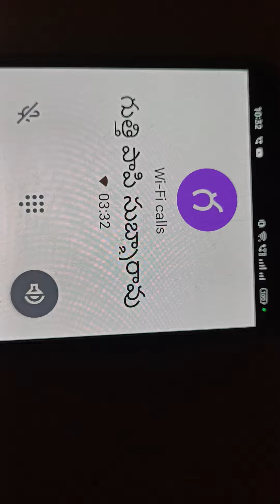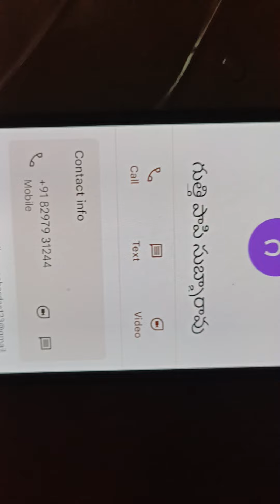ఈ బేవార్స్ యహోవా గారి 🤣ఫోన్ నెంబర్ లాస్ట్ లో ఉంది ఎందుకు పొద్దున్నే.ఈ బైబిల్ బాష.వాడాడో కనుక్కోండి